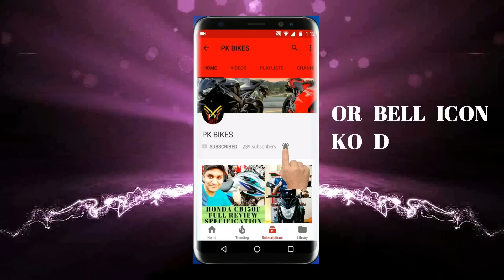KAWASAKI IN PAKISTAN NINJA 250cc REPLICA PRICE IN PAKISTAN INSTALLMENTS SPECIFICATION ON PK BIKES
Bullet 1 Motorsports 67-Mcleod Road Opposite Al Fatah Market Lahore